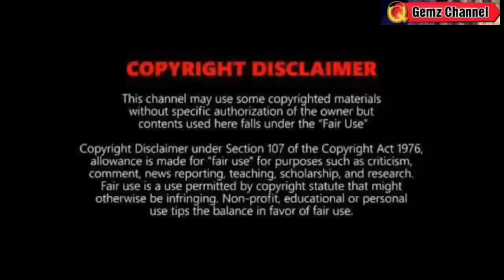2 BAGYO/LPA: NABUO NA⚠️ MAGSASANIB PWERSA⚠️TINGNAN⚠️WEATHER UPDATE TODAY JULY 27, 2024EVE